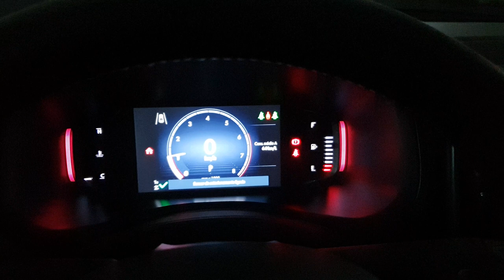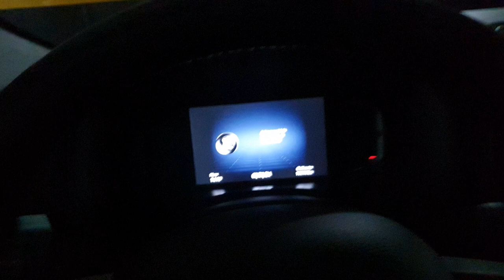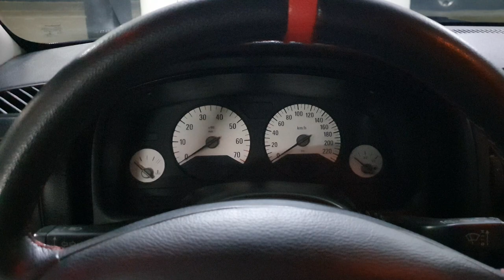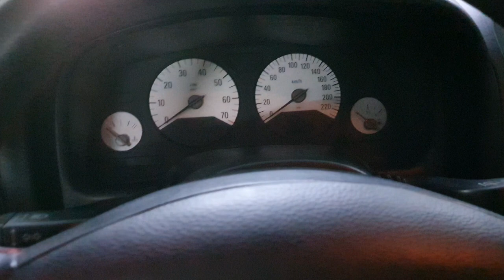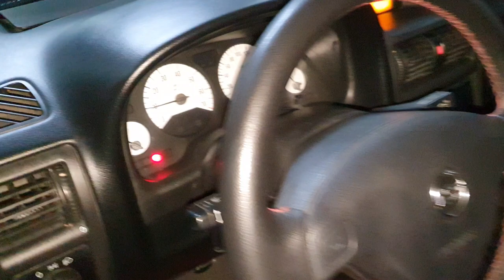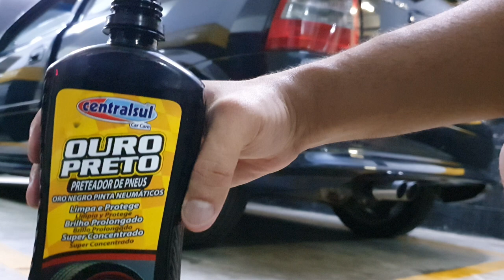O primeiro talento no Astra em 2024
Facebook do nosso canal.